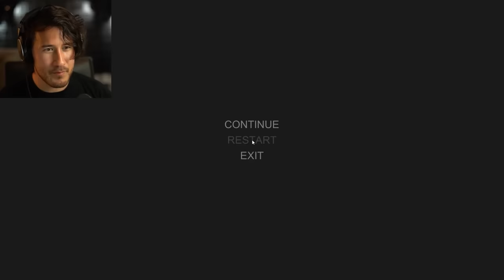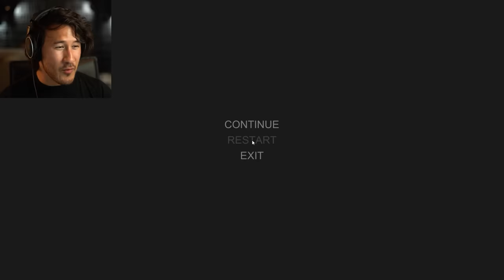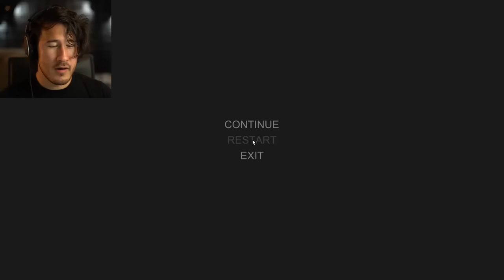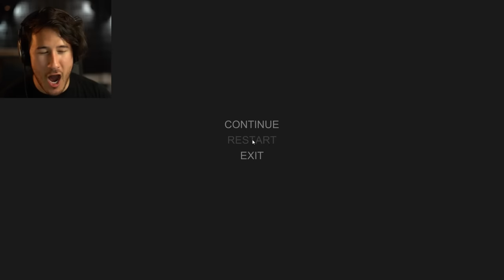ANGRIEST FISHING EVER | Hand Simulator w/ Bob & Wade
Fishing has never been so much "FUN" especially with friends!